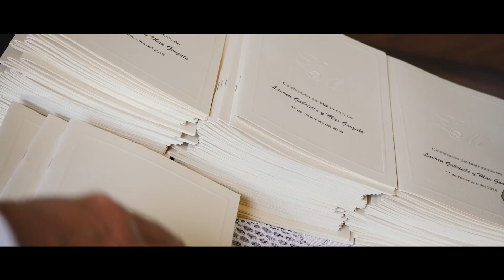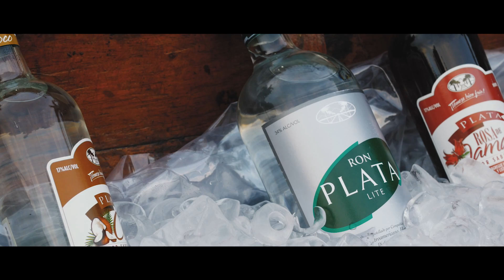Highlights Lauren + Max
RoMa Productions